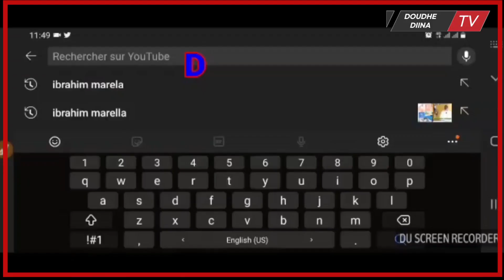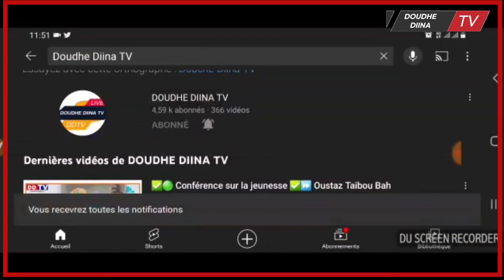✅🟢N'nâawoorė djaran'ngol heynotōbhebhen?